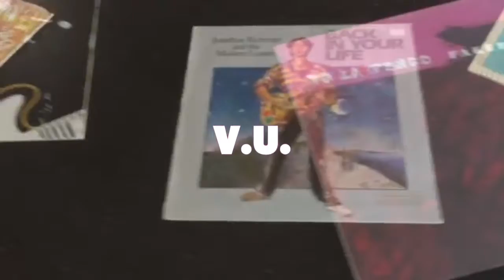What do you guys sound like?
People ask, "what do you guys sound like?". Sometimes, to know a bands influences helps you to know a band. Here's a few bands that are probably part of our sound...